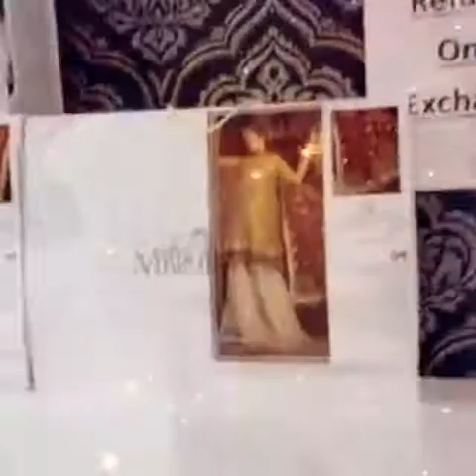Ready-made Clothes, Star Plus Fashion, UK, Ladies Gents kids shop Boutique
Star Plus Fashion, United Kingdom.

Ladies Gents & kids clothes shop Boutique.
Jewellery and shoes.
Special offers and Sales ON Now.
for Amazing & FREE Videos.